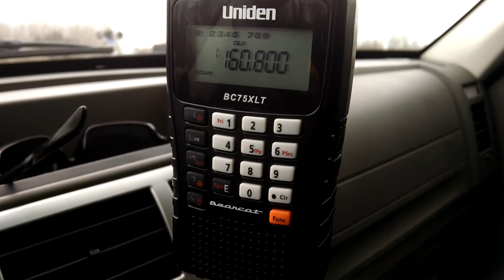Csx q009 westbound coming off the westshore at attridge road milepost 366 and milepost 382